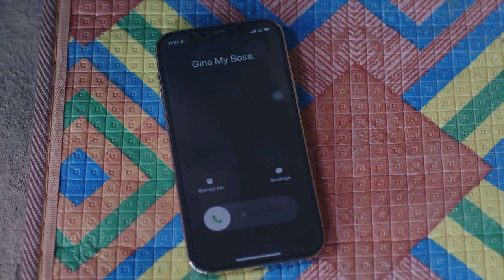Quand L’amour Te Frappe Fort (Ne manquez pas ce film pour rien) - FILM NIGÉRIAN EN FRANÇAIS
Dans ce film nigérian, la milliardaire célibataire tombe follement amoureuse de son amant qu’elle a ramené à la maison 2 Aide

Un film nigérian en français Avec: Bryan Emmanuel, Rosabellejanenne Andrews, Ugonwanyi Onebunne

Quand L’amour Te Frappe Fort

When Love Happens